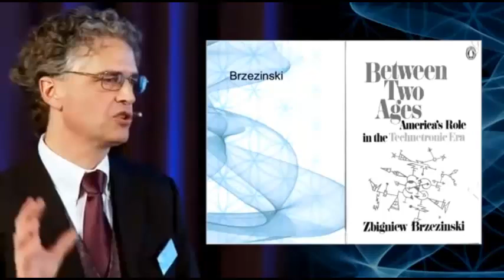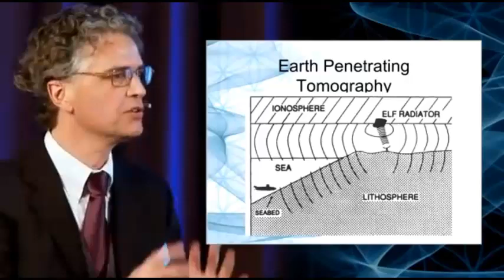Clip - HAARP Mind Control - Dr Nick Begich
This is a clip from a longer presentation given by Dr Nick Begich at the Breakthrough Energy Movement Conference in Holland in 2012.  It is particularly focusing on the use of HAARP as a technology to influence and control the minds of mass populations.
Dr Begich is one of the Worlds leading authorities on this technology and has written and spoken extensively on the subject.  - please share.